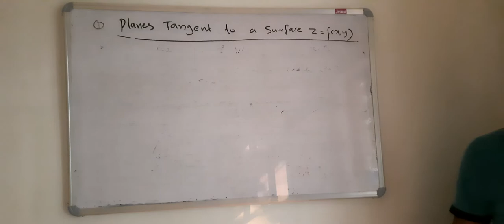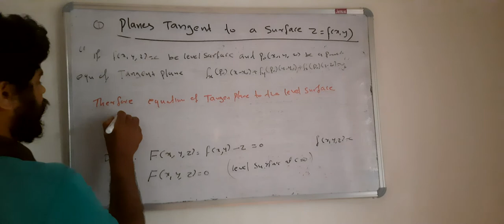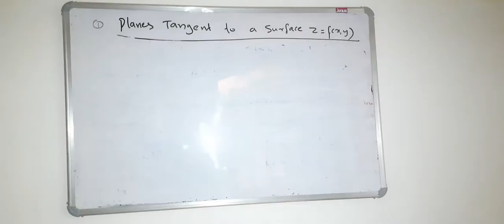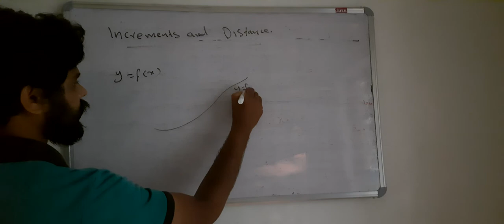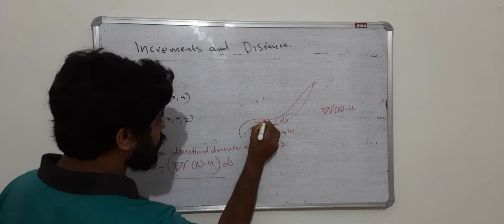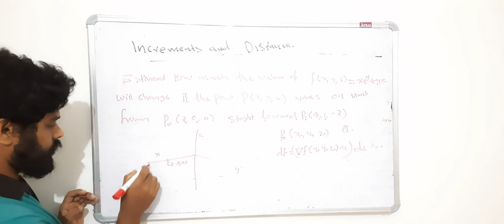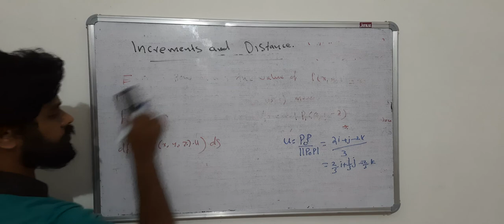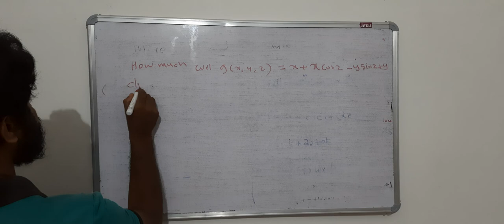Plane Tangent to Surface